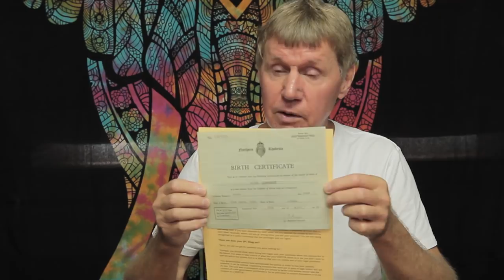"The Panel" - more insights into Birth Certificates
While most of the western and Christian world celebrates Easter today - the event recording the death and resurrection of Jesus in a 72-hour period - "The Panel" brings you more insights into the formulation and creation of Birth Certificates. Fear not, dear researchers - while some of the information and material presented might seem repetitive of previous discussions, bear in mind that Birth Certificates can vary widely across the globe and the research is far from finished yet... information presented by :Kobus, of the House of :Hinsbeeck.